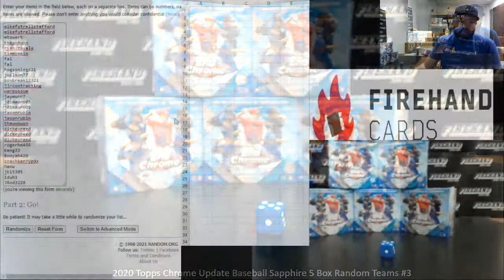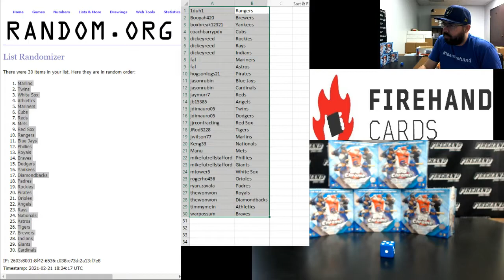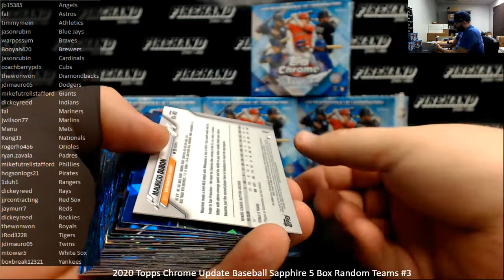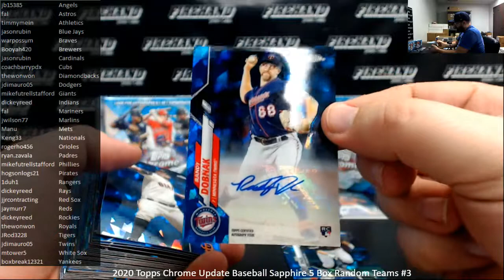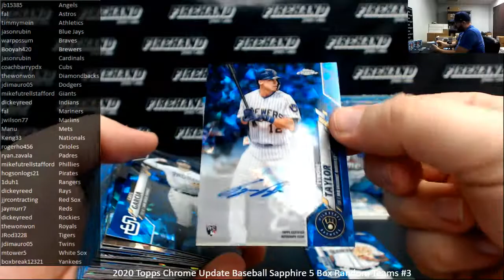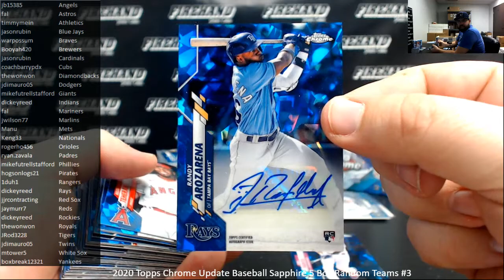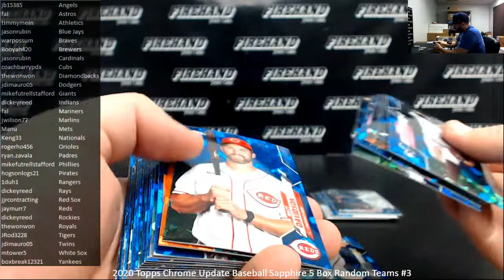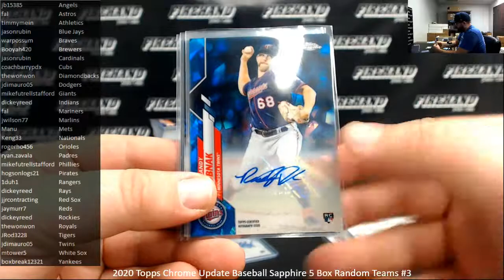2/21/2021 2020 Topps Chrome Update Baseball Sapphire 5 Box Random Teams #3